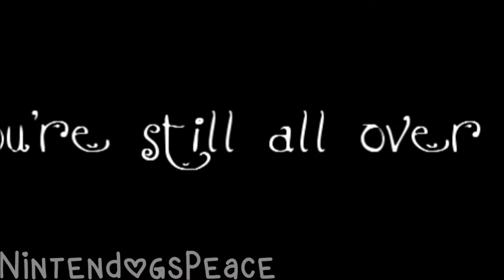{ cƖєαη ♥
*HD*
REUPLOAD FOR COPYRIGHT REASONS
Please join my Albuquerque MEP! I will take any footage!
~sᴛᴀʟᴋ ᴍᴇʜ~
Iɴsᴛᴀɢʀᴀᴍ: shadowxnintendogsx
Fᴀᴄᴇʙᴏᴏᴋ: NintendogsPeace (page)
Dᴜᴏʟɪɴɢᴏ: xrachelpeace13x
Kɪᴋ: nerdynintendogger
Usᴛʀᴇᴀᴍ: nerdynintendogger
Tᴡɪᴛᴛᴇʀ: RachelPeacePup